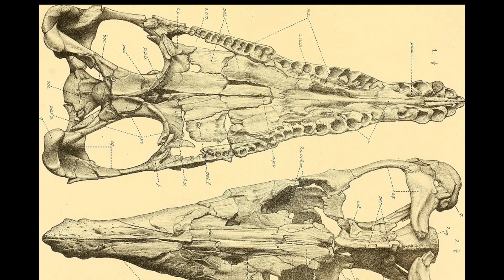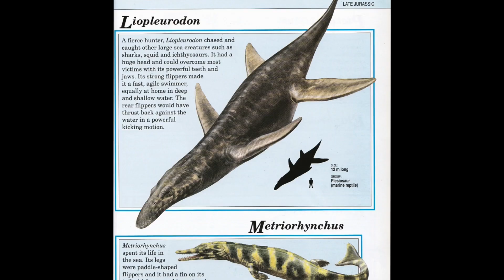Fast Facts About Liopleurodon!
This week we aren’t discussing a dinosaur.
So what exactly is a Liopleurodon supposed to be?

Also, shout out to all the kids like me who still think about Charlie and other internet classics ✨✨

I hope that you will join me on this journey of education.

Artwork used credited in video

sources:

Noè, L. F. (2001). A taxonomic and functional study of the Callovian (Middle Jurassic) Pliosauroidea (Reptilia, Sauropterygia) (Thesis). Chicago: University of Derby.

Meyer, H. v. (1841). "Thaumatosaurus oolithicus der fossile Wunder-Saurus aus dem Oolith". Neues Jahrbuch für Mineralogie, Geognosie, Geologie und Petrefaktenkunde: 176–184.

Meyer, H. v. (1856). "Thaumatosaurus oolithicus aus dem Oolith von Neuffen". Palaeontographica. 6: 14–18.

Tarlo, L. B. (1960). "A review of the Upper Jurassic pliosaurs". Bulletin of the British Museum (Natural History). 4 (5): 145–189.

Conybeare, W. D. (1824). "On the discovery of an almost perfect skeleton of the Plesiosaurus". Transactions of the Geological Society of London. 2 (2): 381–389.

Knutsen, E. M. (2012). "A taxonomic revision of the genus Pliosaurus (Owen, 1841a) Owen, 1841b" (PDF). Norwegian Journal of Geology. 92: 259–276.

Jump up to: a b Madzia, D.; Sachs, S.; Klug, C. (2022). "Historical significance and taxonomic status of Ischyrodon meriani (Pliosauridae) from the Middle Jurassic of Switzerland". PeerJ. 10: e13244. doi:10.7717/peerj.13244. PMC 8995022. PMID 35415018.

Lydekker, R. (1888). "Notes on the Sauropterygia of the Oxford and Kimeridge Clays, mainly based on the collection of Mr. Leeds at Eyebury". Geological Magazine. 5 (8): 350–356.

Seeley, H. G. (1869). Index to the fossil remains of Aves, Ornithosauria, and Reptilia, from the secondary system of strata arranged in the Woodwardian Museum of the University of Cambridge. Cambridge, Deighton, Bell, and co. p. 118.

Lydekker, R. (1889). Catalogue of the Fossil Reptilia and Amphibia in the British Museum (Natural History). Vol. 2. London: The British Museum (Natural History).

Blake, R. J. (1905). "A monograph of the fauna of the Cornbrash. Part I". Monographs of the Palaeontographical Society. 59 (282): 1–100. doi:10.1080/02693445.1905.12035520.

Andrews, C. W. (1910). A descriptive catalogue of the marine reptiles of the Oxford clay. Based on the Leeds Collection in the British Museum (Natural History), London. Vol. 1. London: British Museum.

Andrews, C. W. (1913). A descriptive catalogue of the marine reptiles of the Oxford clay. Based on the Leeds Collection in the British Museum (Natural History), London. Vol. 2. London: British Museum.

Halstead, L. B. (1971). "Liopleurodon rossicus (Novozhilov): A pliosaur from the lower Volgian of the Moscow Basin". 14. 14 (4): 566–570.

Brown, D. S. (1981). "The English Upper Jurassic Plesiosauroidea (Reptilia) and a review of the phylogeny and classification of the Plesiosauria". Bulletin of the British Museum (Natural History) Geology. 35 (4): 253–347.